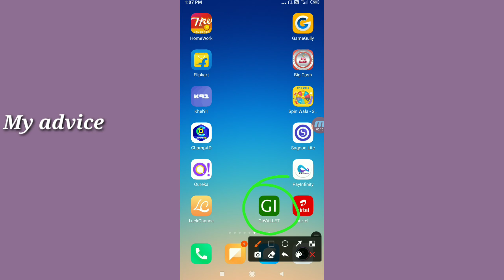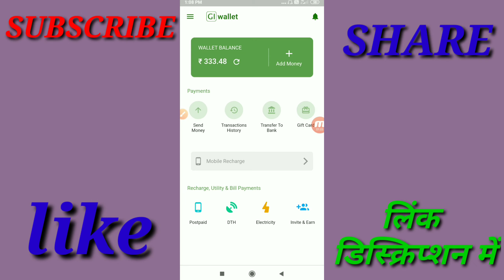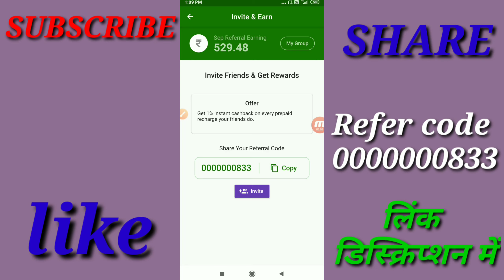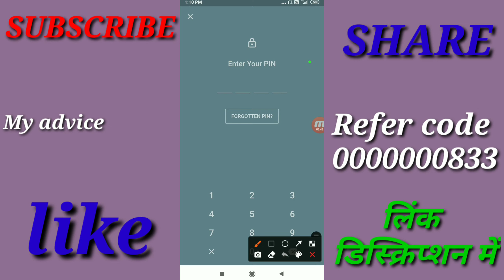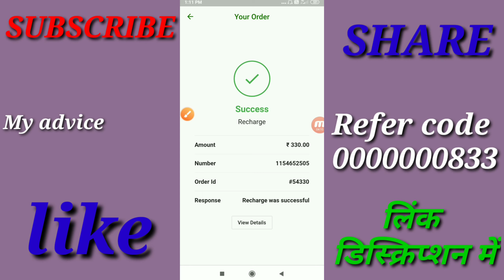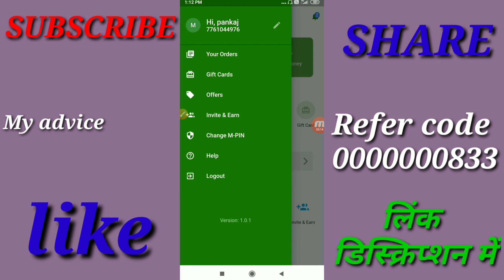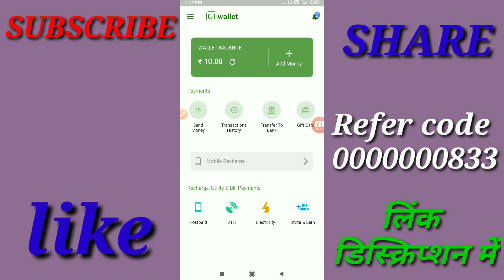Giwallet Live Dth Recharge Proof | Giwallet App Se Recharge Kaise Kare | Giwallet 330₹ Recharge Pruf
Hello dosto,is video me main aapko Giwallet app me live dth recharge karke dikhaya hai ummed hai video aapko pasand aayegi